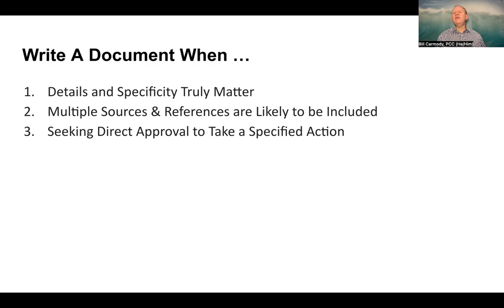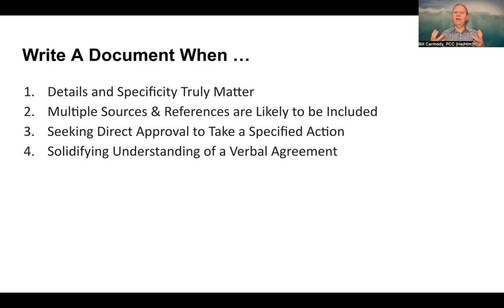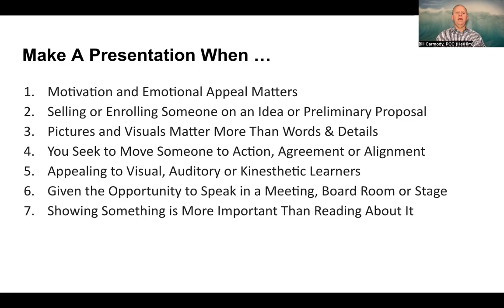Writing a Document versus Making a Presentation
Knowing when to write a document versus making a presentation is an important skill in business. In general, you want to use written communication when you have a lot of important facts, data and details you want to share.

Conversely, when you're connecting to the emotional side, it's all about presentations and visuals over the data channel. People buy on emotion (presentations) and backfill with logic (documents). Make sure you are clear on what your audience needs so you know where to place your focus.